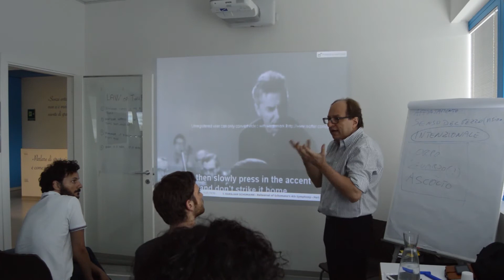Lead art_2